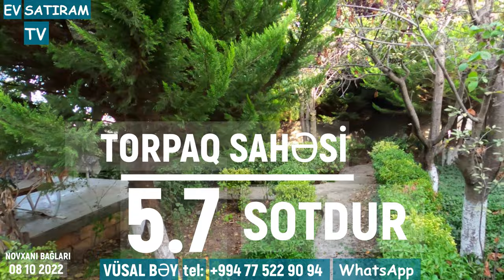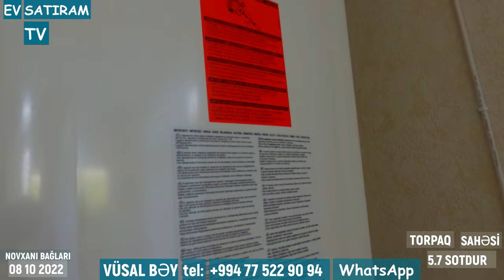NOVXANIDA, 149 000 MANATA ELİT ƏRAZİDƏ BAĞ EVİ SATILIR /Недвижимость в Баку / EV SATIRAM TV